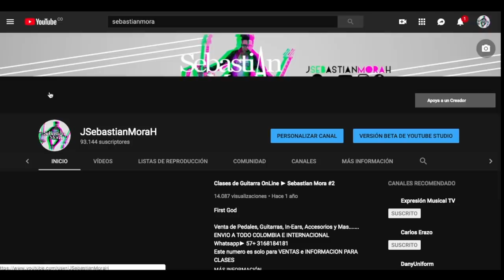Piano + Reverb ¿Funciona? ► Sebastian Mora